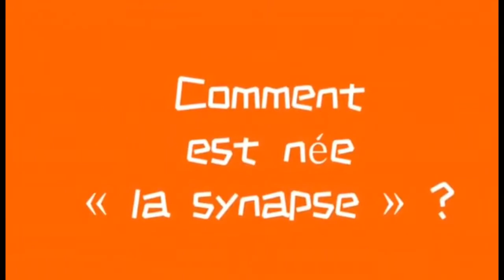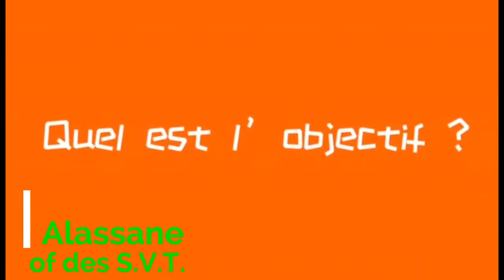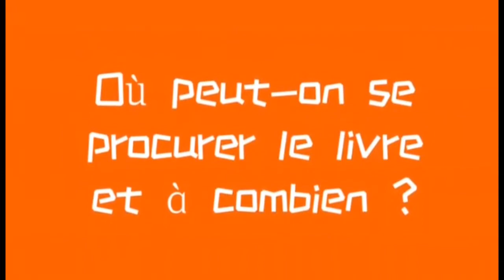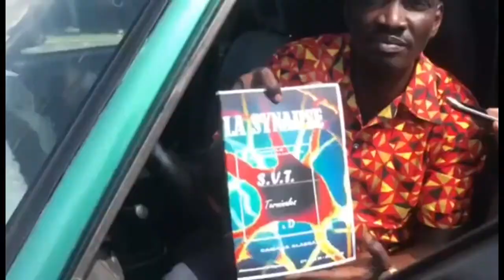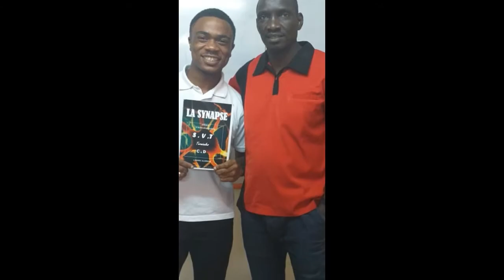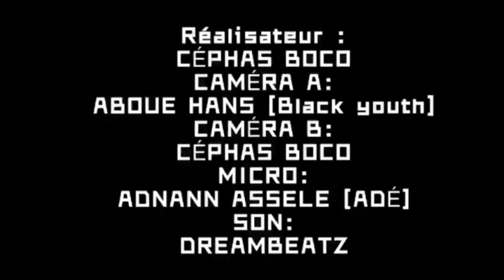N°4: L'ORIGINE DE L'ANNALE LA SYNAPSE DE M CAMARA Alassane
L'ORIGINE DE L'ANNALE LA SYNAPSE.
EXTRAIT DE L'EMISSION EXPRESSION DE LABEL tv
PREMIÈRE DISTRIBUTION DE L'ANNALE